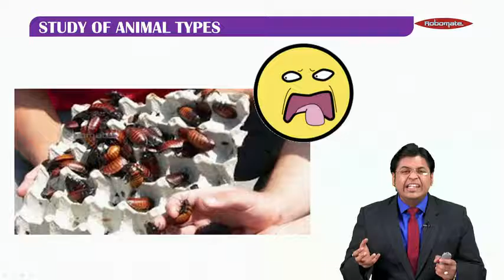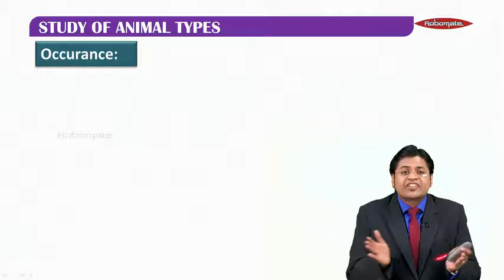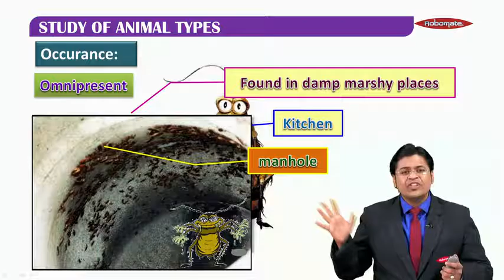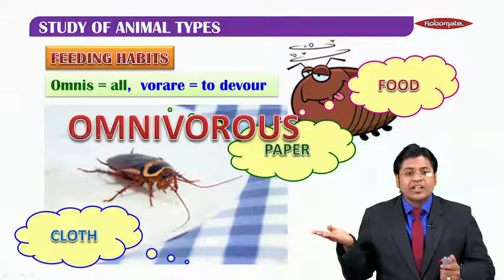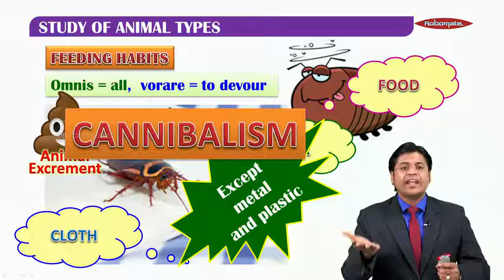CLASS XI MH - PCMB Biology-.Introduction-Study of animal types